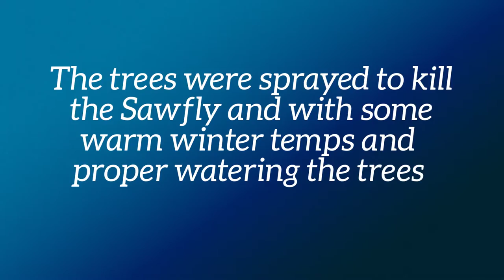Tree Care Sawfly Damage Hagerstown MD Washington County MD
The Sawfly ate these pine tree needles while our client's were away for a 7 day vacation and found the trees stripped of the needles from the Sawfly.

The devastating damage to the pine trees is unbelievable as you can tell from the before picture and the after pictures.

Protect your trees and shrubs with a Grosh's Lawn Service Tree & Shrub Program all season long!

Contact Tom at GroshsLawnService.com for all your lawn care and landscaping service needs here in Washington County MD!